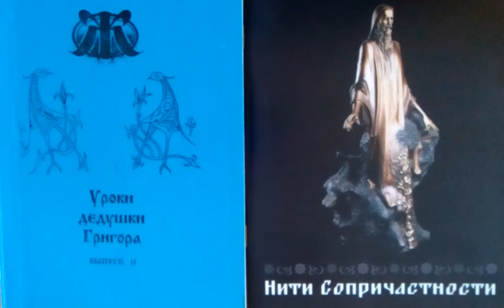Нити Сопричастности. Книга вторая, первая глава.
Сергей Гриневич, Глава из книги «Секреты Седого Знахаря». Смотрите плейлист канала или на сайте
...Мир замкнут, как “бублик”. Где начало? Там же, где и конец. Нигде...
— Как тогда вопрос о первичности? Форма или Замысел?
— Красиво сказать: Замысел творит Форму! Но не менее красиво: Форма рождает Размышление! Я уже и не скажу, что ближе... да и к чему “ближе”??? Змея кусает свой Хвост. Замысел — это Память о Прошлой Форме! — Почему я именно волны на воде привел в пример? Не оттого ли, что когда-то они сами подсказали мне эту мысль? А где взяли ее они? Не от древнего ли Мудреца? А где он взял эту мысль? Вот тебе и Змея, кусающая сама себя за Хвост!
Это подобие вопроса: что первично, курица или яйцо? Нет ответа. И не надо. Иначе — пустота...
— Какая пустота?
— Нет Цели — нет и Движения. Нет Движения — нет и жизни. Но Жизнь-то есть, сынок, значит, есть и Движение, и Цель. В любом хаосе сокрыт порядок!
— Подобно верблюжьей колючке на палке перед ишаком?
— Мы все ишаки, глупые ишаки, бегущие за колючкой, которую так и не догнать...
— А если не бежать?
— В том-то и Сладость, что в Беге! Отбери у ребенка игрушку, и он будет горько плакать... Сладость Жизни — в преодолении Преград. Смерть — неизбежна, но Сладость — во временной победе над смертью, вернее, в стремлении, безнадежном стремлении от нее убежать. Эта “игра” заманчива и замечательна: ты убегаешь, а она преследует тебя с Косой в костяных руках, и не отстает! Мы только делаем первый вдох, а она, миленькая, уже рядышком! Уже угрожает нам своей Косой!..
Я, сынок, вижу в том достойный Вызов и стимул Жить! Вызов жить — убегая от НЕИЗБЕЖНОСТИ.
— Но это же страшно!!!
— Страшно? — Нет, сынок. Это совсем не страшно. Страх — это низкое и примитивное чувство, хотя и полезное тем, что побуждает нас к Развитию. Змея кусает себя за Хвост, а это значит, что Конец — это еще не Конец!
— Подобно Зерну, дающему Колосок?
— Нить Сопричастности... Змея — это замкнутая Нить Сопричастности: Тайна Тайн... Все Замкнуто, и потому твое дыхание находит отражение во всех мирах такого безграничного мироздания...
Начала нет, постарайся это понять и увидеть. Нет и конца. Гете говорил: “Я вечен, ибо существую”. Есть МЕТАМОРФОЗА: Зерно дает Корень и Побег, а затем снова Зерно, но уже не прежнее, а Новое...
— Развитие?
— Да, Развитие. Только так ли? Снова  та же Змея: Она меняет Зерна, придает новые свойства, а затем снова лишает этих свойств: кто Ввысь, кто в Пропасть... Зерно становится изначальным: Приход к Богу. “Возвращение блудного Сына”... Это Там, где Зубы Змеи держат Хвост.
Голова и хвост — это две полярности, которые, хочешь не хочешь, рано или поздно соединяются, подобно тому, как маятник в часах периодически возвращается в верхнее свое и нижнее свое положение...
Два верхних положения — это два ядовитых зуба Змеи: Величие и Ничтожность, а нижнее — это Хвост: Середина Равновесия...
Каждый из нас во Времени обязательно и неизбежно посещает эти три Места: Величие, Падение и Великую Гармонию — Приход к Богу в Себе и Мире...
Думай, и наблюдай. И помни о Ней —
 Той, что с КОСОЙ!!!